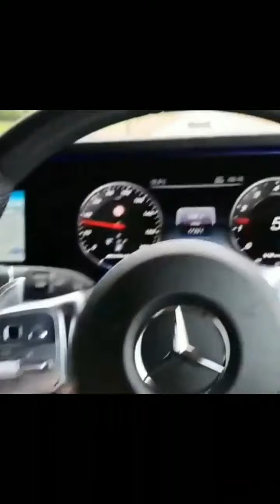Super Cars at Highlands, Dashcam Videos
A supercar – also called exotic car – is a loosely defined description of certain high-performance street-legal sports car. Since the 2000s or 2010s, the term hypercar has come into use for the highest performing supercars. In the United States, muscle cars were often referred to as "Supercars" during the 1960s

Super Cars at Highlands
mas jugnoo
MAS Jugnoo